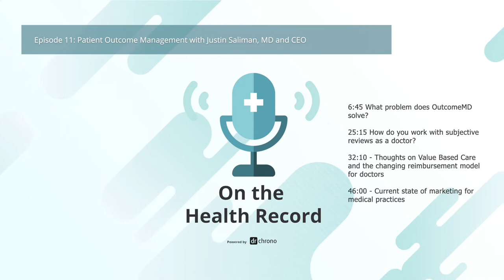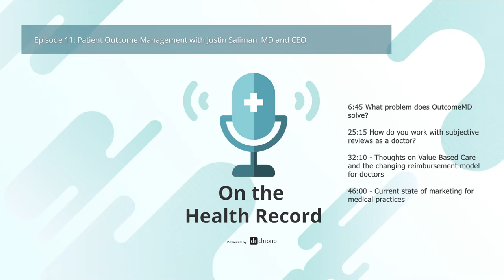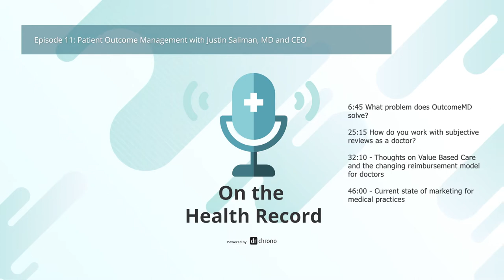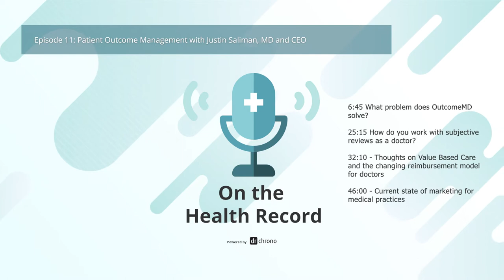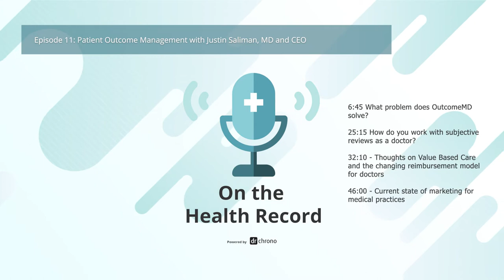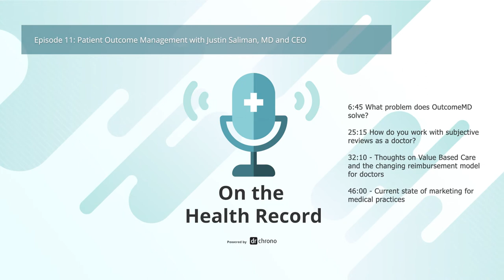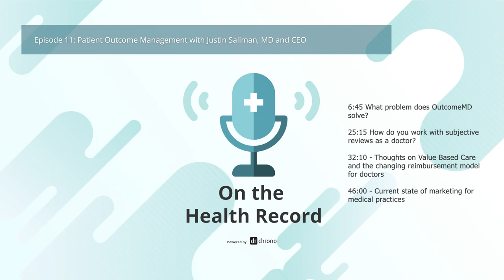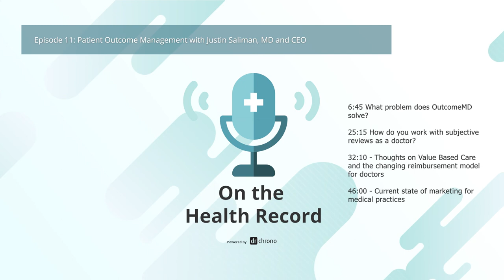Episode 11: Patient Outcome Management with Justin Saliman, MD and CEO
DrChrono's "On the Health Record" Podcast | Episode 11

In this week's episode, we sit down with Dr. Justin Saliman, an orthopedic surgeon and founder and CEO of OutcomeMD, a platform that tracks and measures patient-reported outcomes. As both a doctor and serial entrepreneur, he brings a wealth of knowledge to the world of healthcare technology. We start with his early years of building software programs as a kid and eventually find ourselves discussing the past, current, and future states of value-based care, among many other topics.

0:00 Introduction
6:45 What problem does OutcomeMD solve?
25:15 How do you work with subjective reviews as a doctor?
32:10 Thoughts on Value-Based Care and the changing reimbursement model for doctors
46:00 Current state of marketing for medical practices